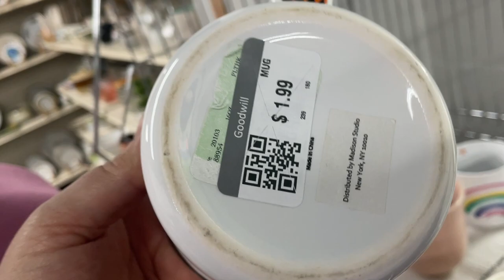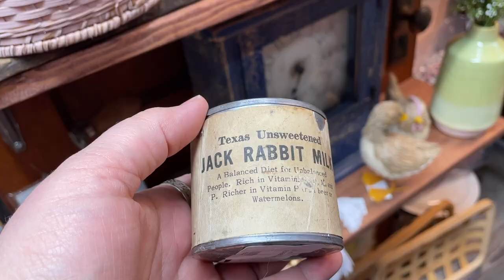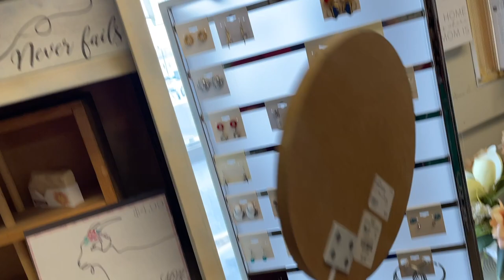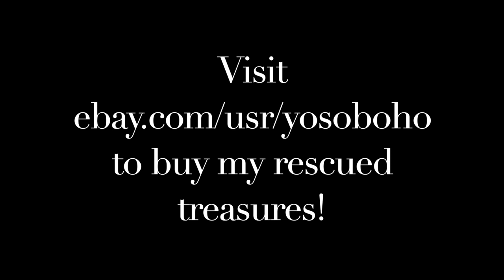I need a bigger closet! 👚 THRIFT GOODWILL WITH US! 🛍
GO SET NOTIFICATIONS FOR NEXT WEEK'S SALES!

In tonight's video, my friend Julie and I went thrift shopping at Goodwill in the Ashtabula Harbor and found some great clothes! Come see what we found! I share all the information about what I've picked, how much I've spent, and how much I think I will make on any piece I sell on eBay, in one of my booths, or in a live sale here on YouTube!

If you are in the Northeast Ohio area, you can visit our YosoBoho Booth # 54, YosoWhimsical # 108, and OhBethVintage Booth # 127 at the SHOPS BY THE LAKE at 1871 North Ridge Rd in Painesville, Ohio.

=) Amy